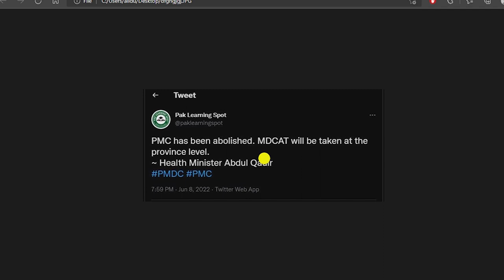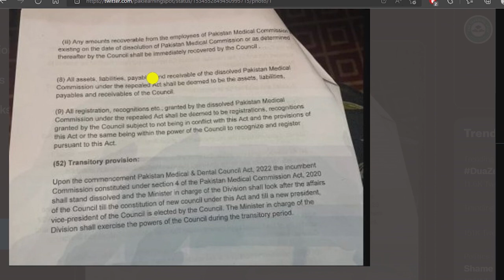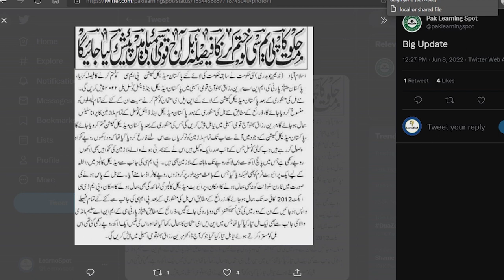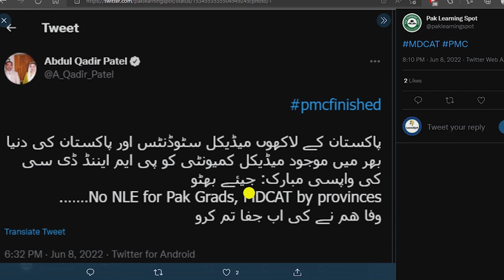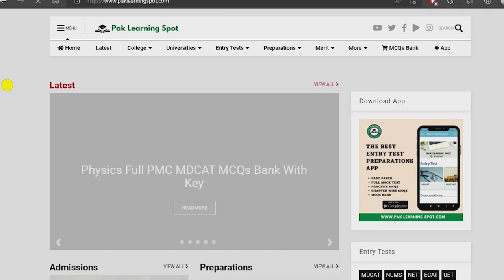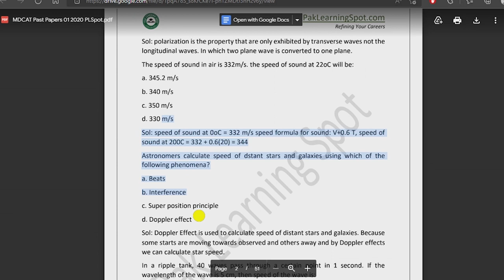Big News: PMC Dissolved PMDC Bill Passed 2022 | Provincial MDCAT & No NLE Exam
PMC Dissolved PMDC Bill Passed 2022
Provincial MDCAT
No NLE Exam